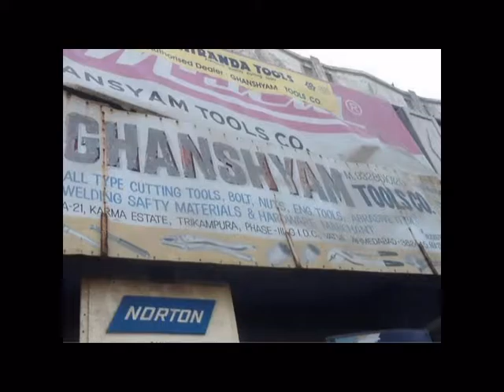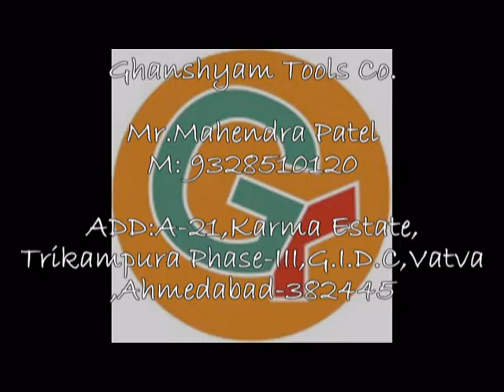Ghanshyam Tool Co